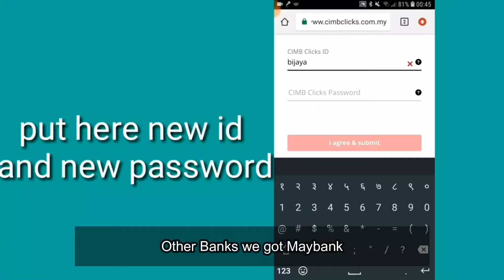Introduction 4 bit Password Security System